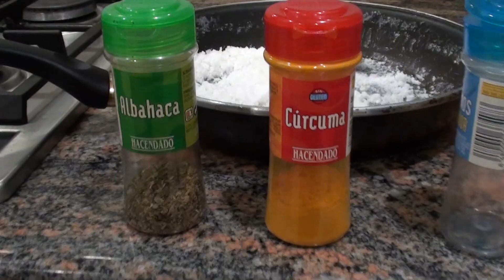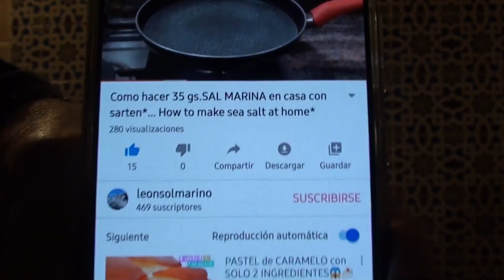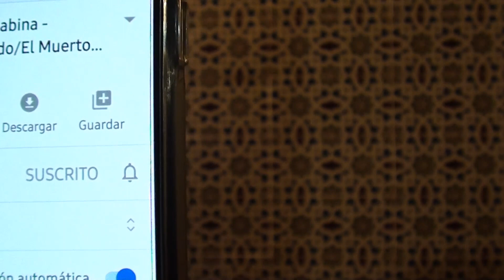COMO HACER LA SAL MARINA CON AGUA DE MAR, ENRIQUECIDA CON ESPECIES AROMÁTICAS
Haciendo sal marina, con agua de mar y enriquecerla de sabores con especies aromáticas